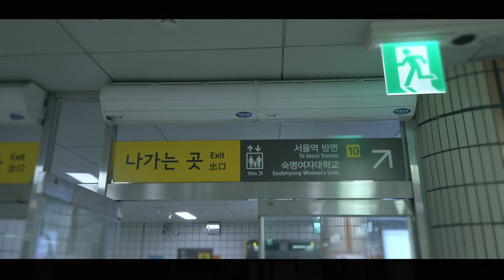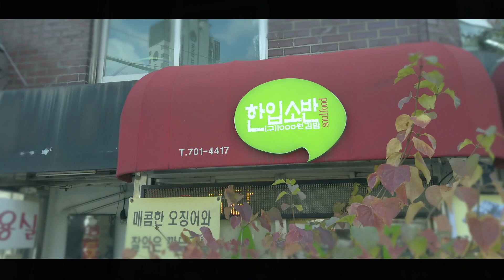korea igo Seoul Sookmyung Women"s Univ.station exit 10(숙대입구역10번) - Hanibsoban(한입소반)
서울 숙대입구역 10번 출구에서 한입소반까지 가는길 입니다~^^

From Seoul Sookmyung Women"s Univ. exit 10 to the   Hanibsoban~^^

从首尔淑大入口站10号出口到Hanibsoban的路上~^^